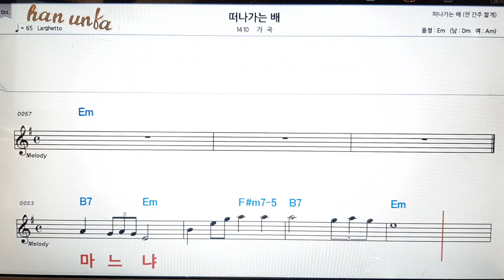떠나가는 배/가곡👍노래 반주, 코드 악보,가라오케💋Karaoke*Sheet Music*Chord*MR